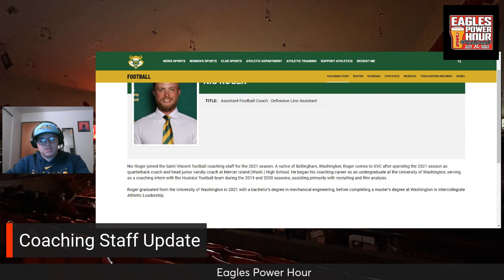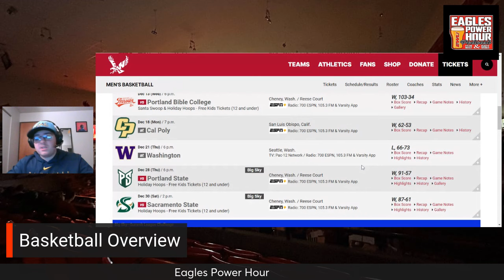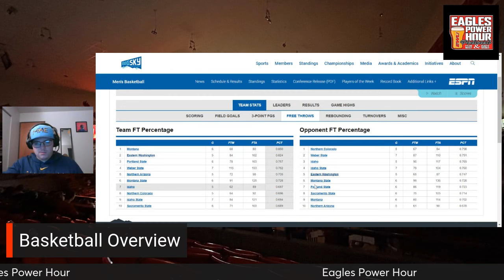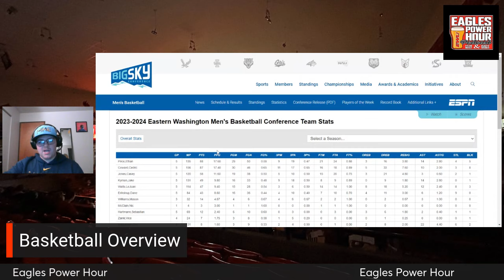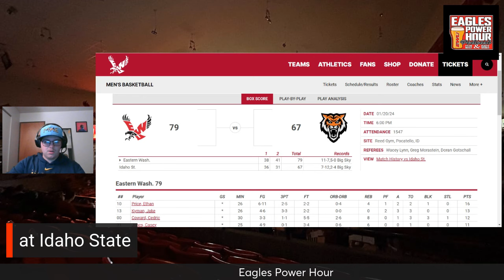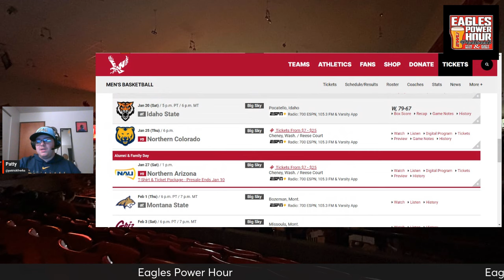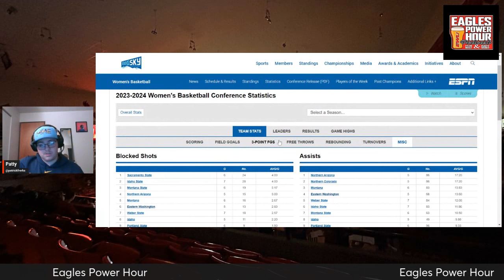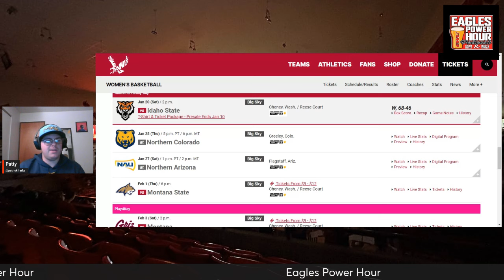Eagles Power Hour - DC Update - Basketball Overview - Basketball at Weber/Idaho State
Today on Eagles Power Hour,

Patty gives a quick update on the defensive coordinator search, highlights some football staff additions and gives an overview of the basketball season so far for both the men's and women's teams. He also dives a little bit deeper into last weeks matchups with Weber State and Idaho state for both squads.